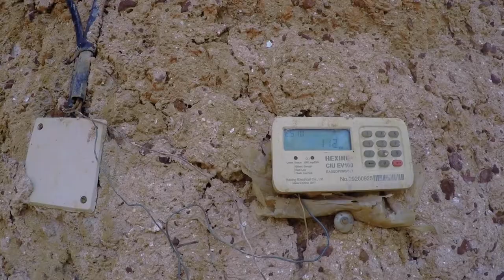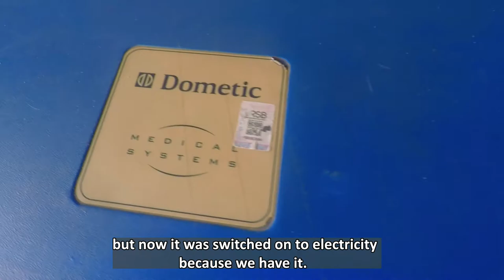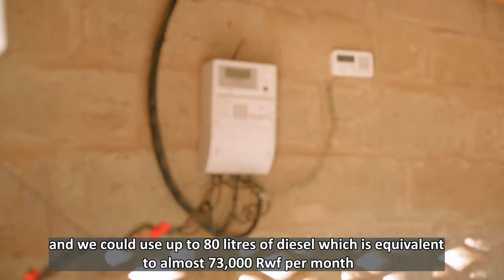Switching to light - Electricity access - Stories of change 2021 (full version)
Rwanda has a target of reaching 100% electricity access by 2024. Alongside, the project connected 25 schools, 11 health posts, 400+ businesses, 32 public administrations and upgraded 50 km power network in a western border town of Rwanda.

The growth of the energy sector in Rwanda during the recent decade has been impressive. It is often celebrated as a leading example of success across Sub-Saharan Africa. The development of the country’s energy infrastructure has played a major role in Rwanda’s consistent economic growth since the mid-1990s. Despite the recent global economic fallout due to the impact of the COVID 19 pandemic, from which Rwanda has not been exempted, the country holds enormous potential to grow further. Having access to affordable and sustainable energy will continue to play a critical role in this future growth.
Read how access to affordable and reliable electricity transforms the lives of people who had previously no access to electricity: